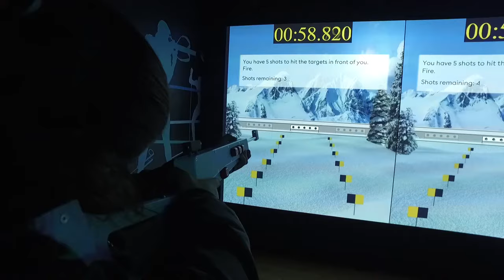OL-museet på ett minutt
Norges Olympiske Museum er et moderne og interaktivt museum. Museet tar deg lekent med på en tidsreise fra antikken til de moderne olympiske leker.

Her kan du drømme tilbake til folkefesten under Norges to vinter-OL i 1952 og 1994. Se medaljer og andre originale gjenstander fra OL-historien og la deg imponere over bragdene.

Det er temporære utstillinger på ulike temaer. Museet byr også på flotte filmopplevelser, blant annet om OL på Lillehammer i 1994.

OL-museet ligger på Maihaugen i Lillehammer.